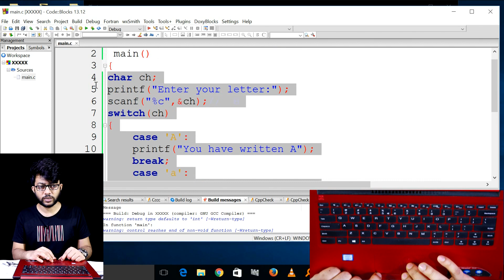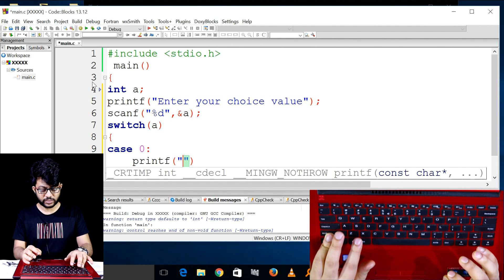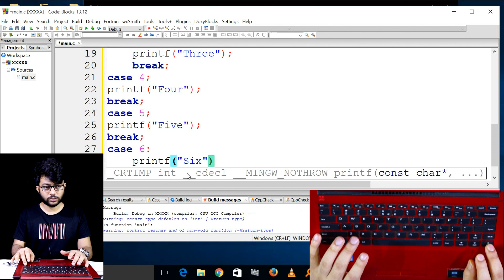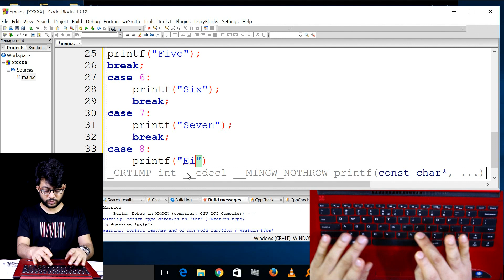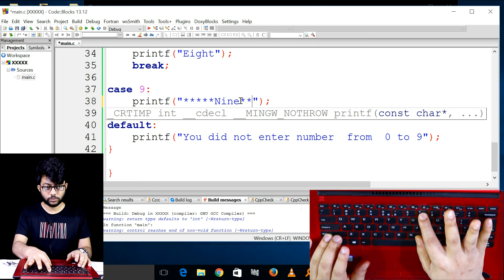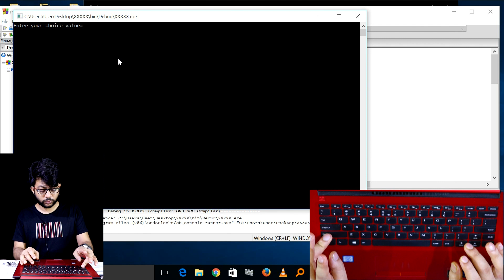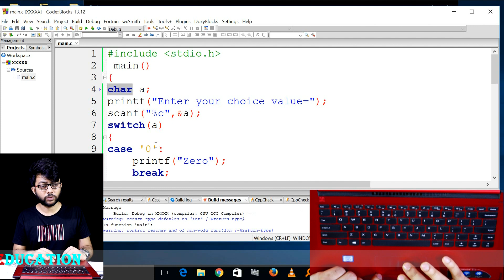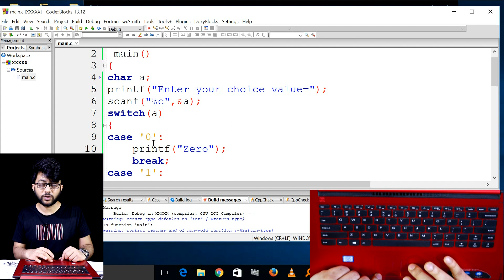এক অংক বিশিষ্ট কোন সংখ্যাকে কথায় লিখার জন্য সি ভাষায় প্রোগ্রাম || HSC ICT Chapter 5 || Part-110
এক অংক বিশিষ্ট কোন সংখ্যাকে কথায় লিখার জন্য সি ভাষায় প্রোগ্রাম, এক অংক বিশিষ্ট কোন সংখ্যাকে কথায় লিখার জন্য সি ভাষায় প্রোগ্রাম HSC, আইসিটি প্রোগ্রামিং, এইচএসসি আইসিটি প্রোগ্রামিং, তথ্য ও যোগাযোগ প্রযুক্তি প্রোগ্রামিং, এচইএসসি তথ্য ও যোগাযোগ প্রযুক্তি প্রোগ্রামিং, এইচএসসি আইসিটি পঞ্চম অধ্যায় প্রোগ্রামিং, Programming, HSC Programming, HSC ICT Programming, ICT Programming, HSC ICT Chapter 5 Programming, HSC ICT Chapter 5, HSC ICT, HSC, ICT,